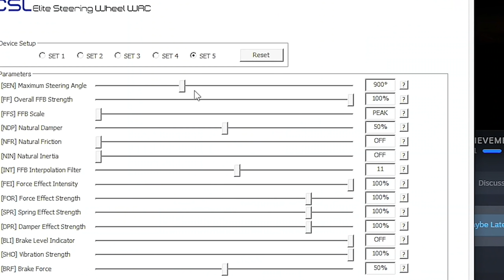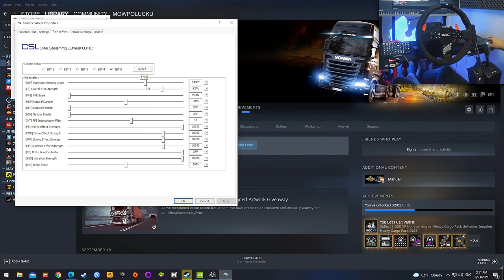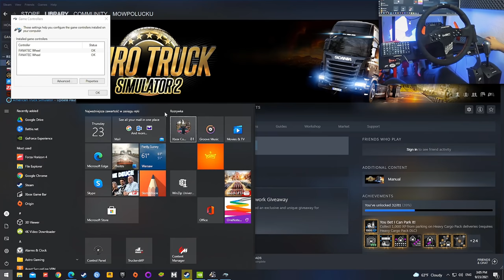Jak się gra na 🤜2500🤛 stopni obrotu kierownicy?! 😳😳